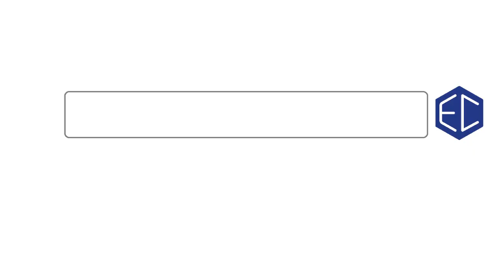Heart Seekers by Milana, Vera & Yana (Heathfield, Apr 2023) Pixel Dash playthrough, Acorn BBC Master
Playthrough of Pixel Dash: Heart Seekers, with graphics and levels designed by Milana, Vera & Yana, April 2023 in Heathfield, UK. For the Acorn BBC Master 128k.

The Pixel Dash game forms part of a games design workshop

Converted to the BBC Micro by @negativecharge7443

Thanks to @ColinHoad for recording this playthrough video.